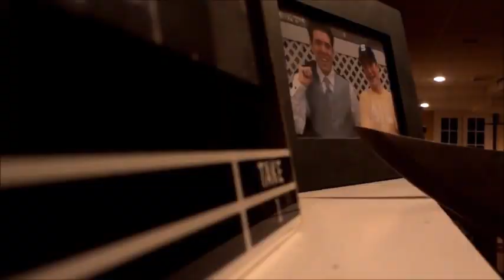Monster - Evan/HABIT AMV (EverymanHYBRID)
read desc for info

here's another old amv i never posted lol
probably because there's already a ton of habit stuff and i don't wanna become t h a t repetitive, it'd get boring after a while
that being said, i'm currently working on yet another dang habit one, though progress is e x tr e m el y dang slow
if i don't finish it i'll just- idk, post what i did have done or something

i cut this one off so suddenly because i was running on no sleep, so i just got tired and wanted it done
rip

SONG - Monster by Imagine Dragons